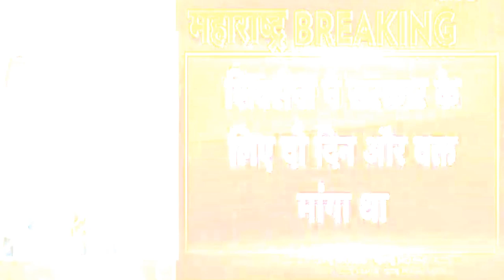शिवसेना की हेकड़ी निकल गई | कांग्रेस के जाल में फंसी शिवसेना | महाराष्ट्र में NCP+कांग्रेस सरकार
शिवसेना की हेकड़ी निकल गई
कांग्रेस के जाल में फंसी शिवसेना
NCP+कांग्रेस सरकार
  Breaking news today
kishan news
news 2019
new vacancy
bharti police
ipl news